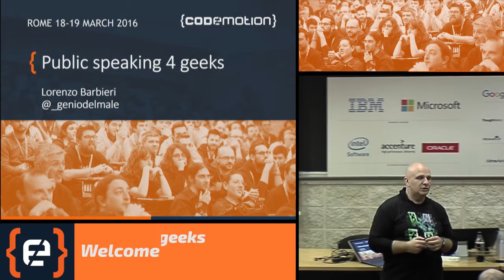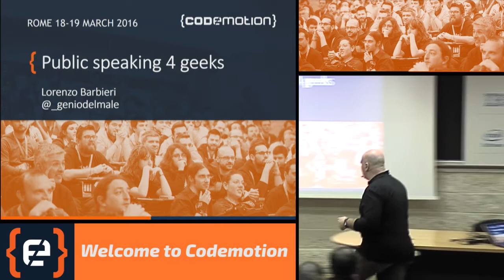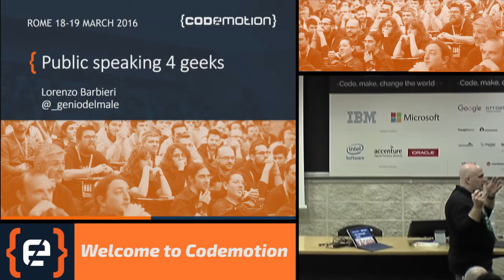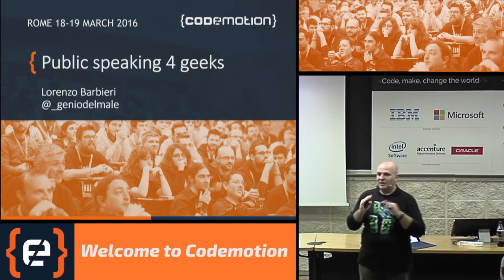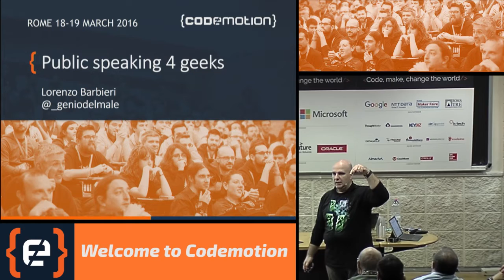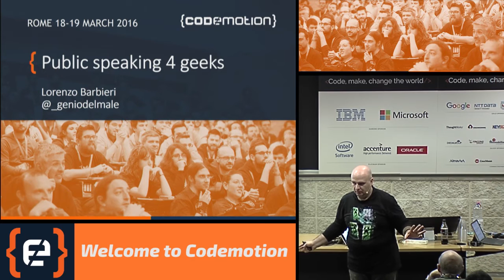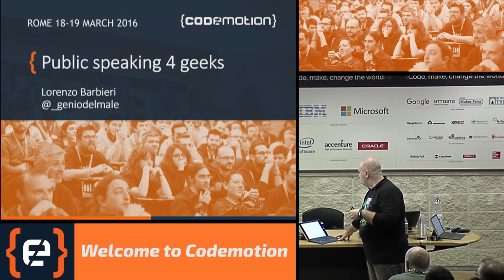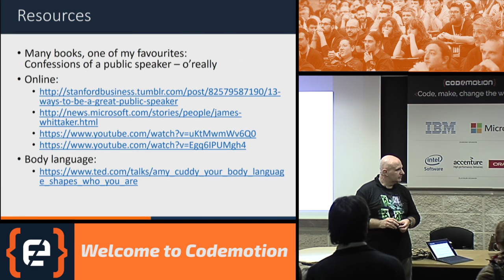Public speaking 4 geeks - Lorenzo Barbieri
Speaking in public is not easy, especially for geeks, that tend to be too technical, or too shy, or too something... In this session we'll start with some basic tips and we'll see how to dramatically improve our results using well defined techniques. We'll also see (with practical examples) how to deal with problems during speeches, elevator pitches, product presentations, interviews, and so on. Public speaking skills are not useful to conference speakers only, everybody needs to improve them, especially geeks!